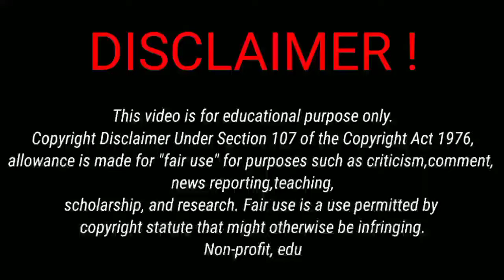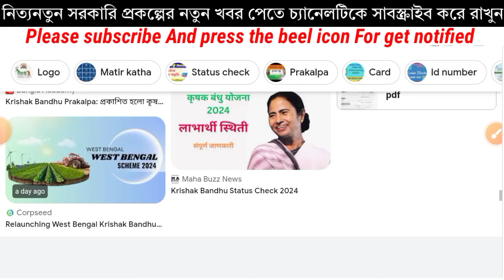Krishak Bandhu 2024:- কৃষক বন্ধু প্রকল্পে কৃষকদের ২০০০ ও ৫০০০ টাকা কবে ঢুকবে? Krishak bandhu. 2024